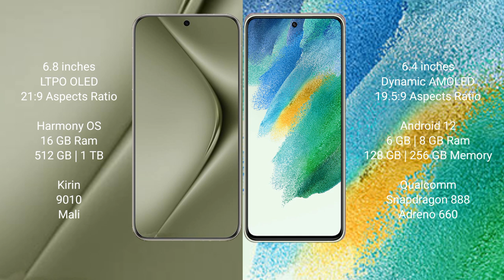Huawei Pura 70 Ultra vs Samsung Galaxy S21 FE Review